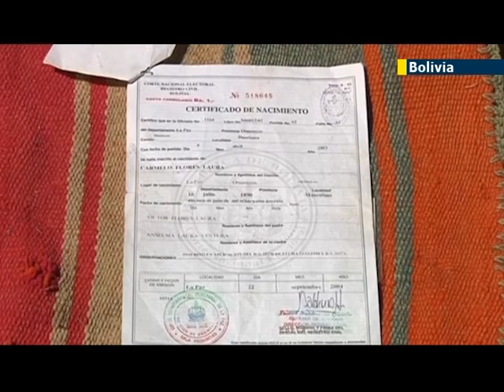Bolivian could be oldest man in the world: Native Aymaran claims to have been born in 1890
A Native Aymara man could be the oldest living person. Carmelo Flores Laura, who believes he was born in 1890, lives a quiet life in a straw-roofed hut 13, 000 feet above sea level. He is almost blind and communicates solely in the language of his indigenous ancestors.